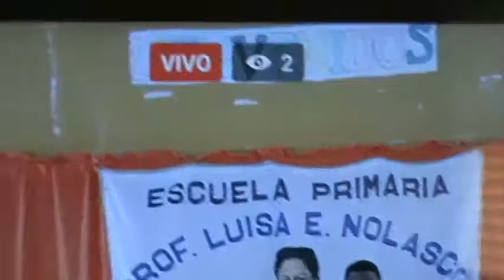Jornada de Mantenimiento Escolar 2017 Distrito 1203 El Seibo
Jornada de Mantenimiento Escolar 2017 Distrito 1203 El Seibo, el lanzamiento se realizó en la Escuela Luisa Nolasco de Michel